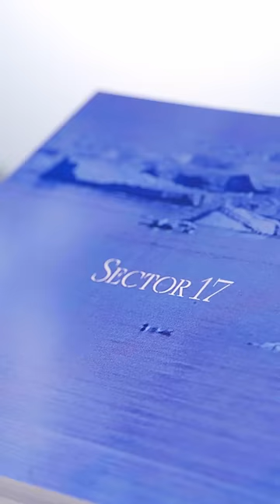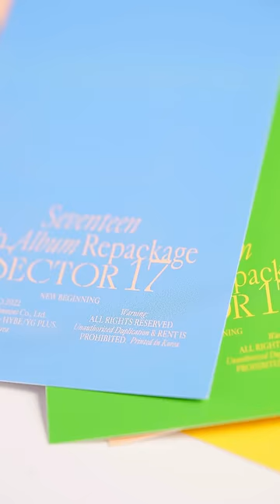SEVENTEEN (세븐틴) 4th Album Repackage ‘SECTOR 17’ Physical Album Preview